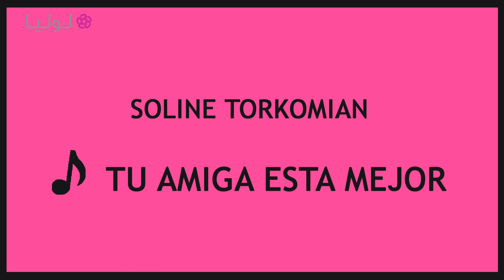Merengue -Tu Amiga esta Mejor رقصة زومبا على انغام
تعلمي مع المدربة المحترفة سولينه طريقة رقص الزومبا على انغام الموسيقى اللاتينية وخطوات رقصة الميرينغي. تتألف هذه الرقصة من سبعة حركات اساسية متناسقة، تابعيها مع سولينه واستمتعي بهذا التمرين الحيوي الذي يساهم في حرق الدهون.

قناة لوليا تقدم لك فيديوهات جديدة كل يوم مع ابرز الاخصائيين في مجالات متعددة تشمل الجمال، الموضة، الديكور، التغذية، الرياضة، الطبخ، العناية بالعائلة والصحة. تابعي نصائح لوليا المفيدة المخصصة للمرأة العربية وإشتركي بالقناة مجاناً على الرابط التالي لتبقي مطلعة على اخر الفيديوهات:

Facebook:Zumba Fitness with Soline